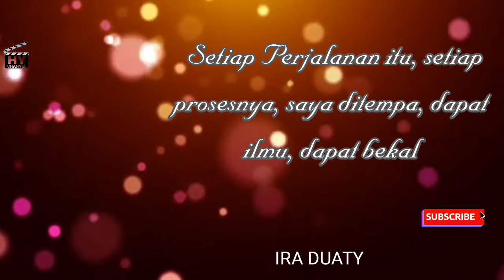IRA DUATY : CARA VOICE OVER HADAPI DADAKAN PERUBAHAN RUNDOWN DI BIG EVENT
Memulai Karir sebagai Juara 1 Pemilihan Wajah Femina 1987, hingga berlanjut sebagai Model Iklan, Foto Model, Bintang Film, MC, TV Host hingga sebagai Voice Over menjadikan IRA DUATY akan sangat kaya ilmu & pengalaman. Dikonten ini Ira menceritakan Suka Duka hingga kendala dlm berbagai profesi diatas. Disaat pandemi Ira juga sibuk dengan usaha rumahan membuat aneka Kue Kering